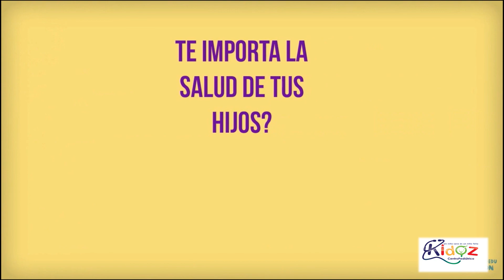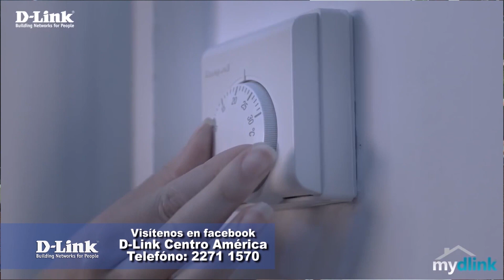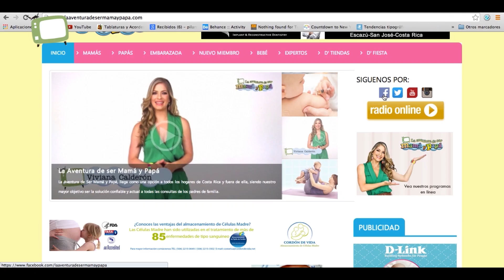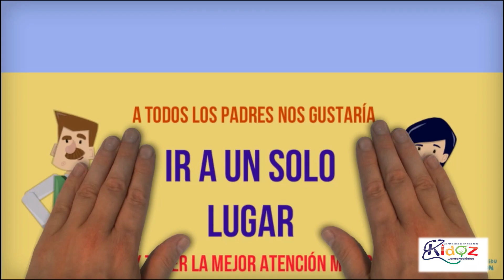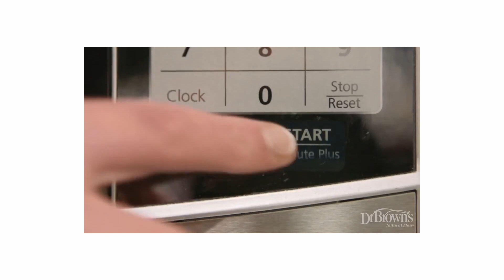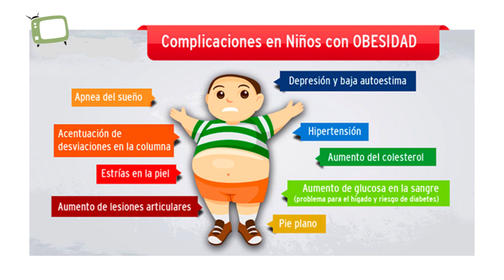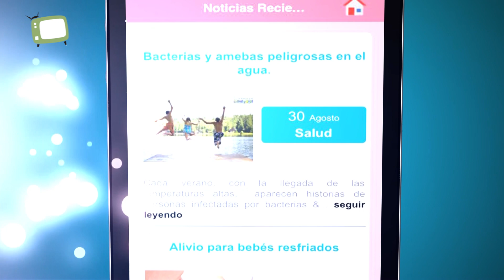Programa 8 La Aventura de Ser Mamâ y Papà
1. Ya siente usted que se llego la hora del gran paso??? Bebe crece y se llego el tiempo de dejar  el pañal, aqui algunas recomendaciones para hacerlo
2. A medida que los niños crecen, su capacidad de atención mejora, pero la concentración no es solo cosa de la edad, también se puede aprender
3. Que hacer cuando mama es la que se enferma en casita
4. Los primeros cambios en ocurrir en los niños obesos son generalmente emocionales o psicológicos. De todas maneras, la obesidad infantil también puede conducir a síntomas más graves y que pueden amenazar la vida, tal como diabetes, presión alta, hoy tocaremos este importante tema
5. Como vive un papa el curso para preparacion al parto